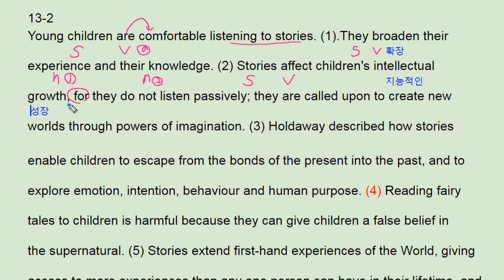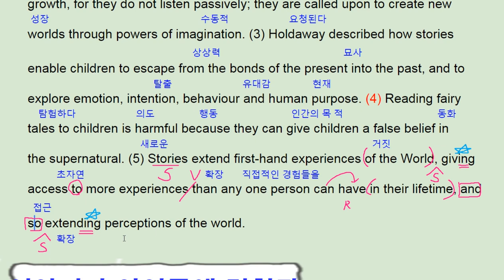리딩파워 속독 13강 2번 - 번개콩 reading story to kids